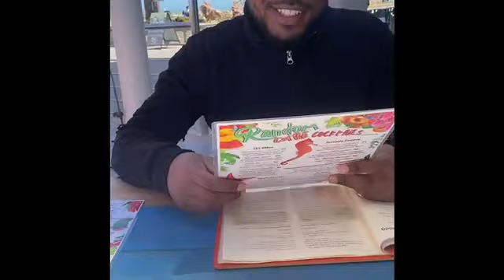Swakopmund Travel Vlog | A Day in My Life | Horseback riding | Namibian Youtuber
Hello Beloveds,  I come back with another travel vlog/ day in my life video.
I recently travelled to Swakopmund as my last trip before I relocate and got up to some exciting things.